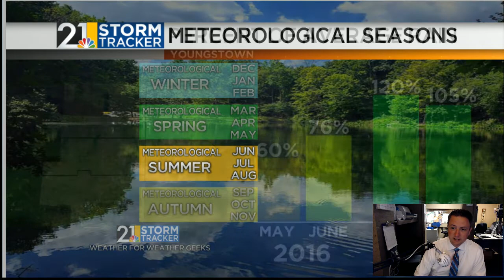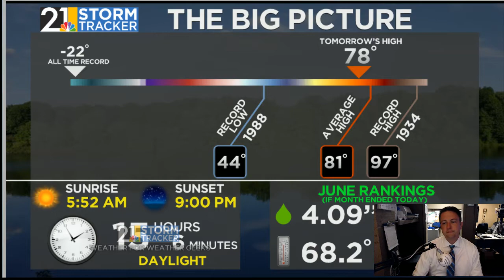Weather For Weather Geeks June 27